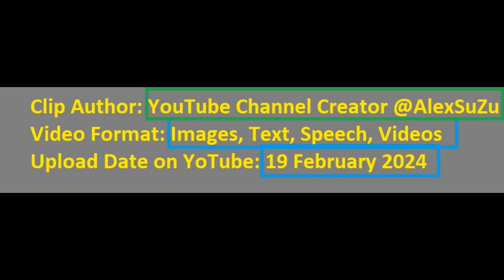The Kremlin has never been richer || thanks to a US strategic partner